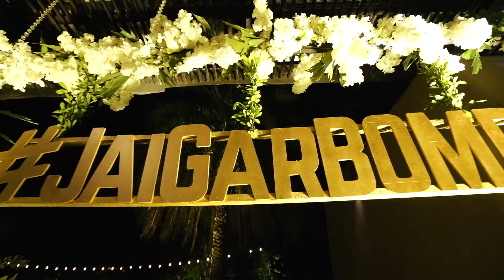Garima & Jai | Bhopal | Wedding Trailer by Plush Affairs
Grab a pair of shoes, tuck the suit buttons, its wedding time. If you want to tell stories about the fun you had at your wedding, Plush Affairs is the place for you. Covering the smiles, the love, the tears, the excitement is what we do at weddings.

“Photographs” have the  ability to take you back in time, so you can relive the beautiful moments in life and come back to reality in the gasp of a second and our team of dedicated photographers and cinematographers try their best to unfold these moments in the most magical way possible.

We have covered over 600 weddings across India & overseas mainly in New Delhi, Mumbai, Bhopal, Goa, Hyderabad, Bangalore, Jaipur, Udaipur, Kerala, Punjab, Malaysia in our period of operation for the past seven years.

Based in Mumbai (India) we also have our offices in Bhopal, New Delhi, Goa, Bengaluru & Dubai.

Song         Love Always
Artist        Said The Whale
Album       Love Always
Believe Music, UMG (on behalf of Arts & Crafts); SODRAC, Audiam (Publishing), and 4 music rights societies